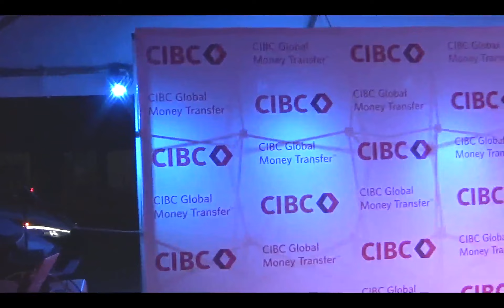Pacific Mall Summer Carnival 2023 day one Jerrson Wu singers part 9 Tony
June 2. The Dark Plum Sauce chinesemusic MAH06023 x264